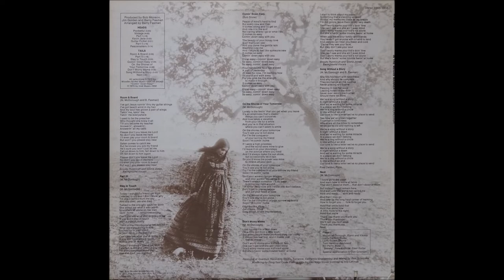Megan McDonough - Kevin Jane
From the album "In the Megan Manner" (1972)